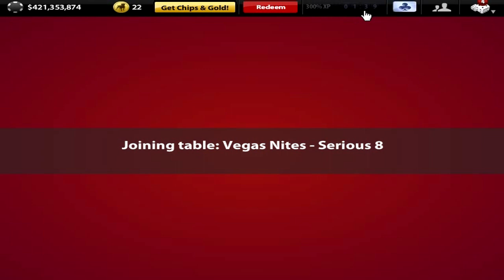Zynga Poker #19 - Hard & strange wins